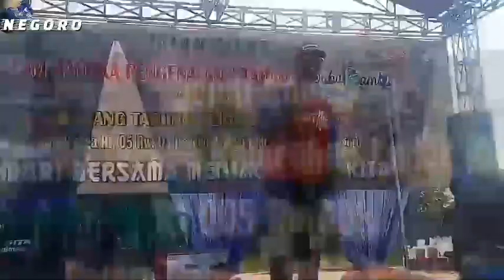JALAN SANTAI LEDOK KULON RT 05 RW 03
Jalan santai kelurahan Ledok Kulon Rt 005 Rw 003 dalam rangka peringati 'Seribu Bambu..